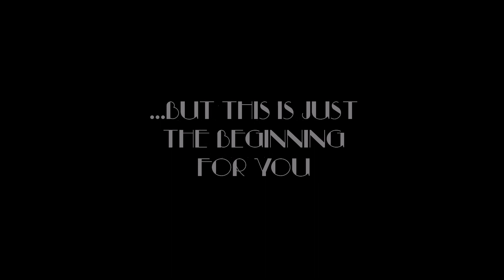Just 4 You - Geraint & Jo's Wedding Song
My best mans speech for Geraint & Jo's wedding at the Bear Hotel, Cowbridge on 20 June 2015.  Included some photos of the day, along with slides I used